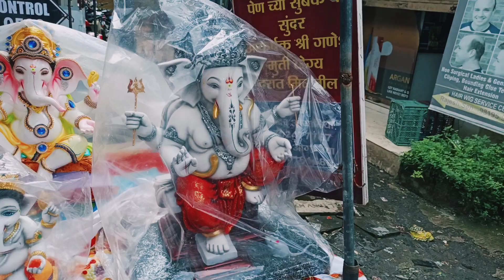Mumbai Ganpati Workshop 2021 | Ganpati Festival in Mumbai | Jai Maharashtra Films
MUMBAI GANPATI WORKSHOP 2021 | GANPATI FESTIVAL IN MUMBAI, INDIA | JAI MAHARASHTRA FILMS

Shot By -
Yash Chavan
Rishikesh Swami
Gautam Pancharam

We have taken this video from some of the workshops in Vikhroli. And keep supporting us. We'll be back with a new video 🙏🙏☺️☺️.